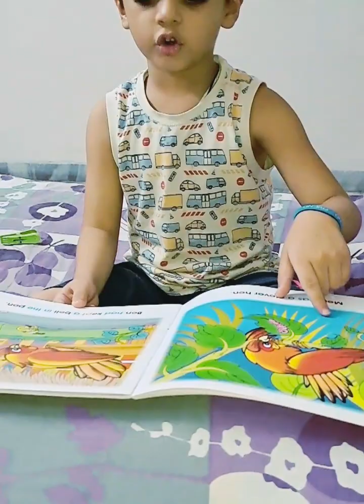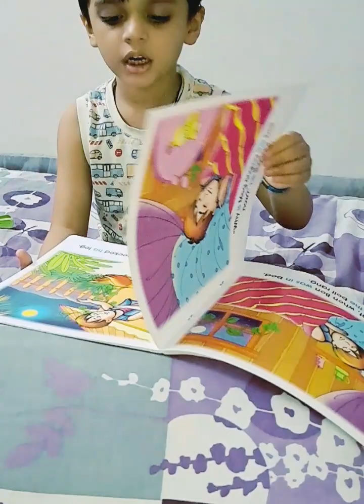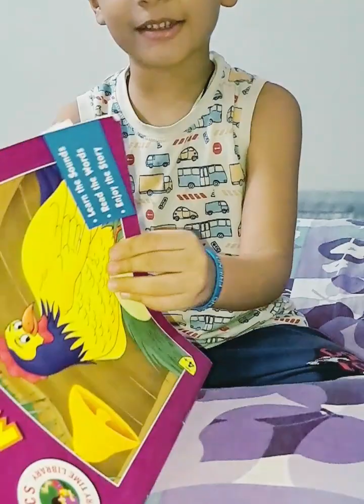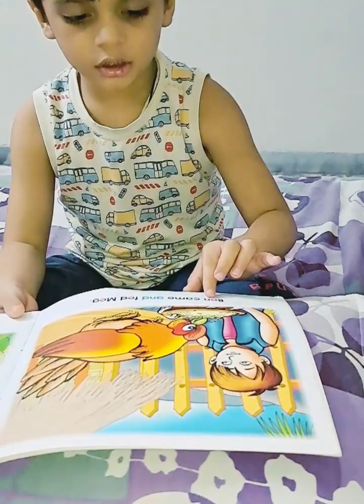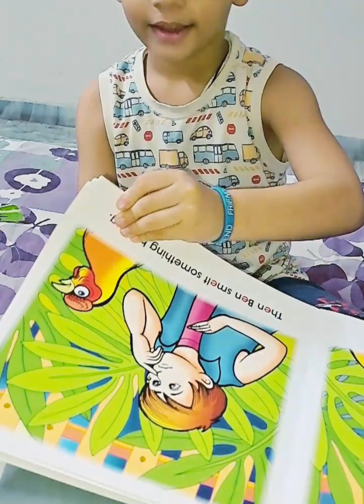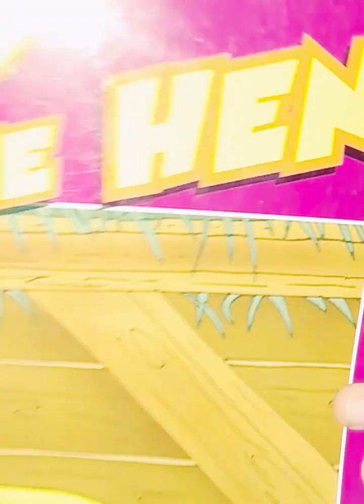confidence ho to yesa#🤣English Story book fast reading by krish .!!😂😅🤣🥰😍🥰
guys full video dekhiye bahut hasi aane Bali hai.!!🤣🤣🤣🤣😅😅😅